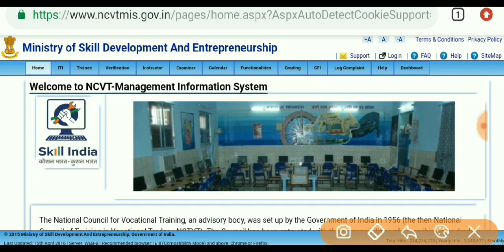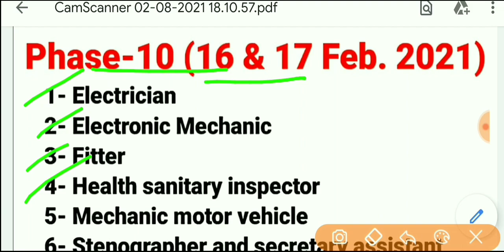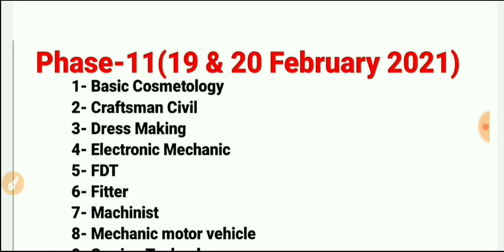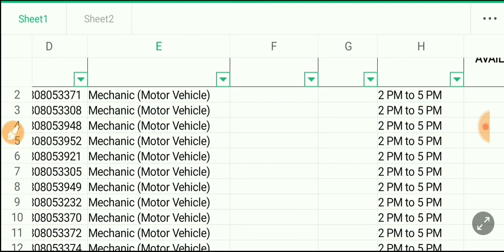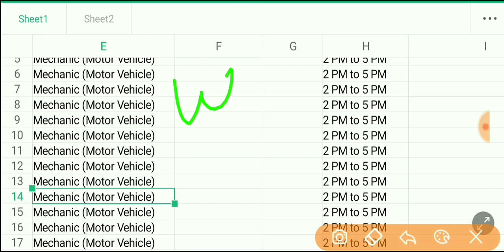अपने मोबाइल से जाने पूरी जानकारी.ITI exam new update 2020. ITI exam today news.ITI exam time table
Phase 11 टाइम टेबल.👇👇👇👇.

# scvt exam time table Rajasthan

ITI exam date.
ITI 2020 time table MP
ITI time table 2020 MP.
ITI time table NCVT 2019.
ITI time table 2020 up NCVT.
ITI time table exam 2020.

Hindi_PDF.